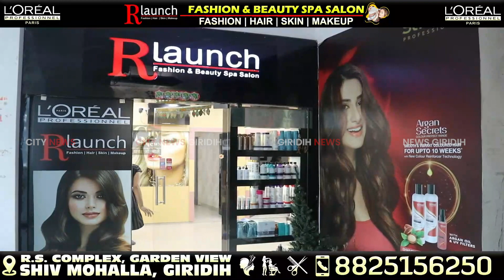Giridih साइंस वर्ल्ड कोचिंग सेंटर में प्रतिभा सम्मान समारोह का आयोजन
साइंस वर्ल्ड कोचिंग सेंटर में प्रतिभा सम्मान समारोह का हुआ आयोजन, 11वीं क्लास के टेस्ट परीक्षा में बेहतर प्रदर्शन करने वाले छात्र-छात्राओं को नगद और मेडल के साथ किया गया पुरस्कृत